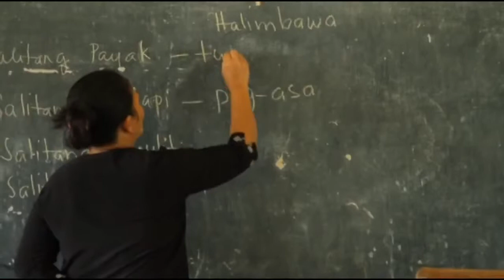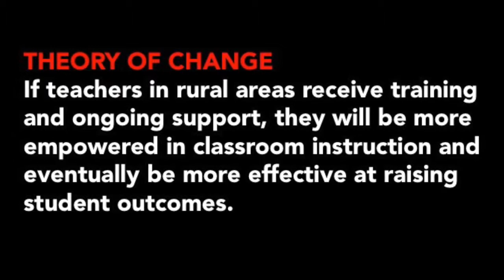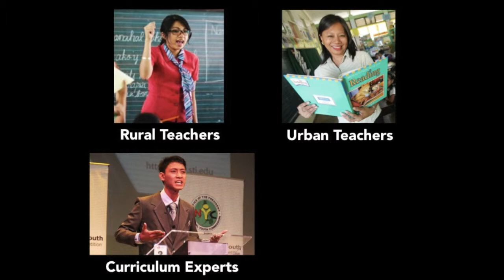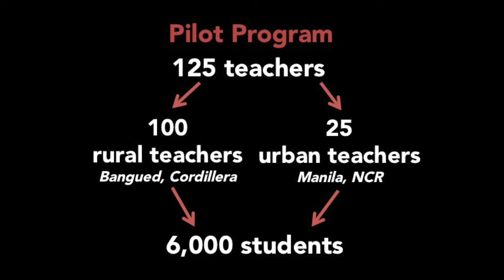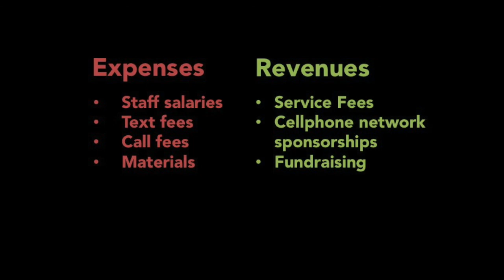A132 Project - Michi and Aditi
This video is about our plan to disseminate teacher training in rural areas for A132: Education and Innovation at the Harvard Graduate School of Education